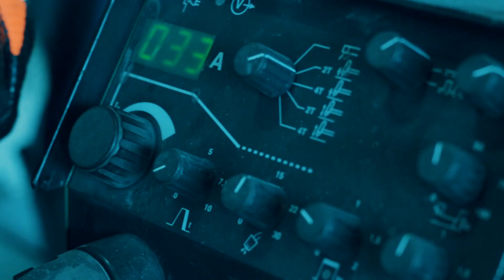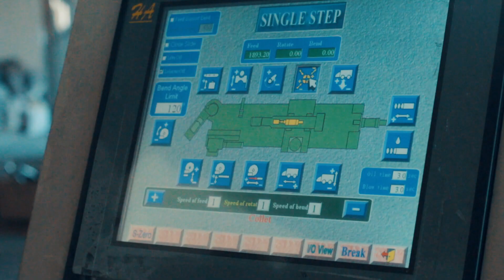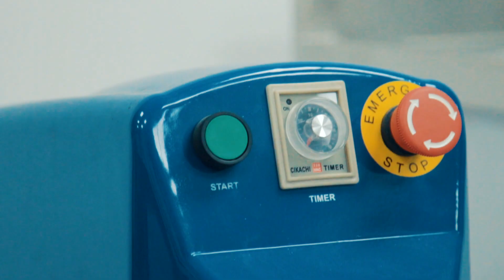EUROSHIN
Եվրոշինը չժանգոտող մետաղից պատրաստվող ապրանքների ոլորտում տեղական շուկայի առաջատարն է: մենք իրականացնում ենք պատվիրատուի ամենահամարձակ մտահաղացումները` մշտապես համադրելով նրբաճաշակ լուծումները չժանգոտող պողպատի ամրության եւ երկարակեցության հետ:

ընկերությունը մասնագիտացված է սննդի արտադրության, կենցաղային, շինարարական, բժշկական եւ պրոֆեսիոնալ խոհանոցային սարքավորումների եւ իրերի պատրաստման ոլորտներում եւ գործածում է չժանգոտող մետաղի լայն տեսականի:
ՀՀ, ք.Երեւան 0035, փ.Էմինեսկու 4

due to more than 10 years experience, modern technologies and creative approach we make available the high quality application of stainless steel in various sphere. mainly we are using the following grades of stainless steel 304, 201, 430. Welding is realised through melting method with argon gas.